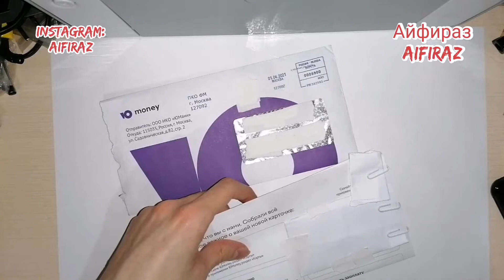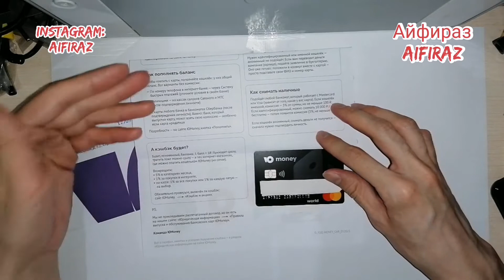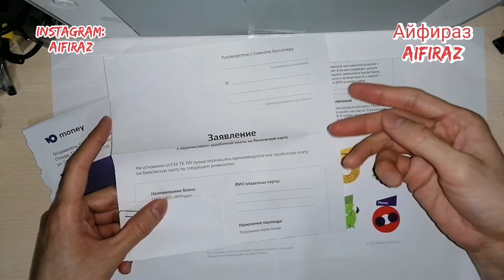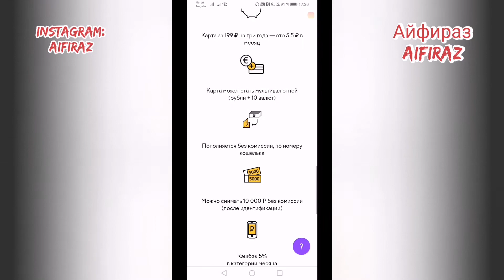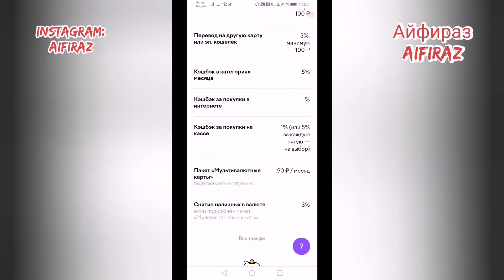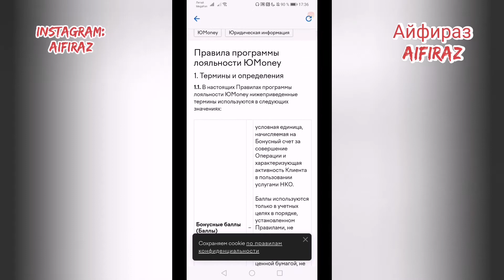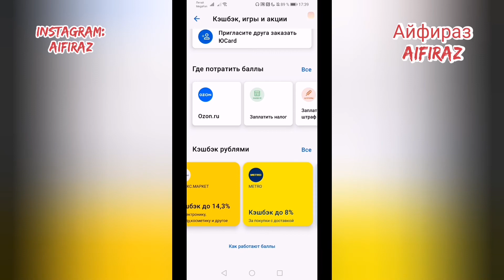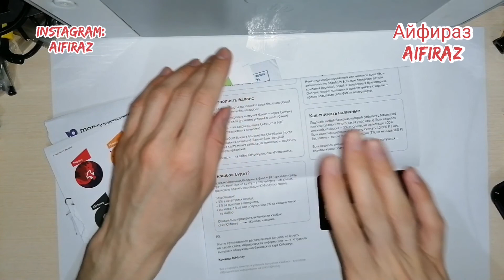337. КАРТА ЮMoney РАСПАКОВКА И ОБЗОР ПЕЕВЫПУЩЕННОЙ КАРТЫ ЮМАНИ. Обзоры Айфираз Aifiraz reviews.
337. КАРТА ЮMoney РАСПАКОВКА И ОБЗОР ПЕЕВЫПУЩЕННОЙ КАРТЫ ЮМАНИ. Обзоры Айфираз Aifiraz reviews.